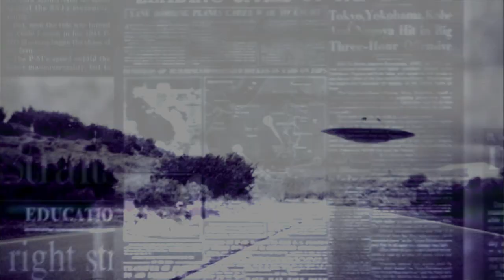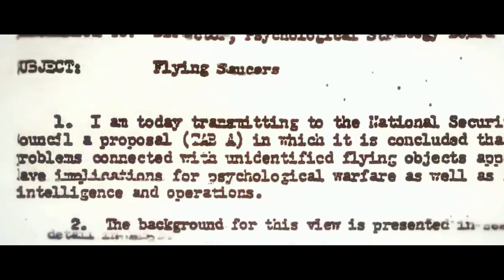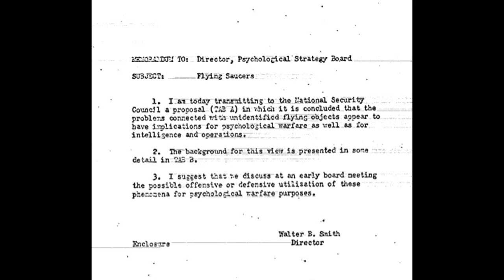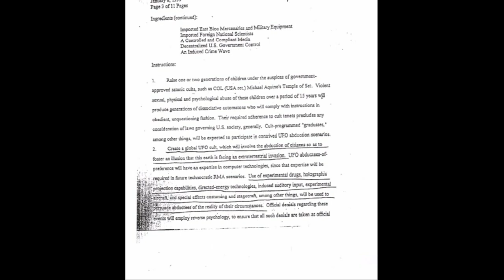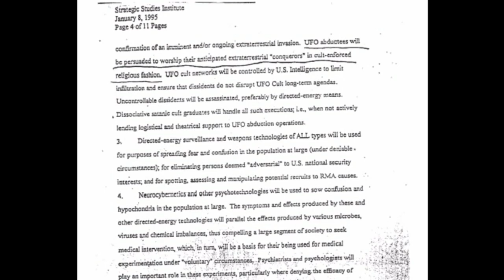UFO | GUERRA PSICOLOGICA - SERVIZI SEGRETI & RAPIMENTI ALIENI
ALIENI NELLA MENTE
Una delle armi più grandi nelle mani degli arsenali di intelligence è la nostra convinzione che un segreto di portata così grande non potesse essere mantenuto da nessun governo mondiale.
Tuttavia, in seguito alla privatizzazione e alla compartimentazione del fenomeno UFO, un programma segreto e non riconosciuto ha iniziato ad attuare delle strategie per indottrinare la gente e per raggiungere e difendere un programma statale di sicurezza nazionale strutturato mediante 3 grandi pilastri:
- LA GUERRA PSICOLOGICA
- I SERVIZI SEGRETI
- LE OPERAZIONI MILITARI
E' importante mettere quindi in evidenza l'organizzazione del progetto, analizzandone le caratteristiche, supportando l'analisi visionando documenti di enorme importanza storica e ascoltando le testimonianze raccolte di vari personaggi chiave a sostegno del lavoro di disclosure che viene portato avanti da anni.